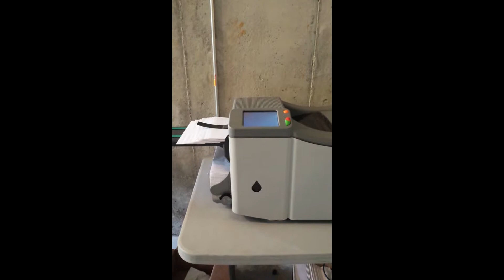Handwritten Letters & Envelopes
Handwritten letters and envelopes done for all kinds of mailings.